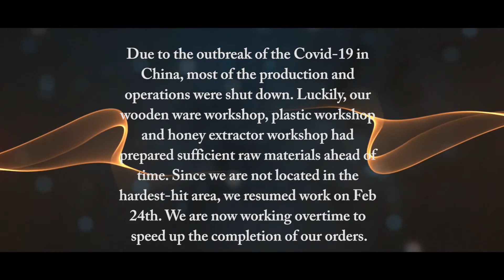Multi-sweet group A letter to our clients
Multi-sweet Group will work together with you to tackle the current difficulties.
A letter to our clients:

First of all, We would like to thank you for your company with Multi-sweet through these years. And thank your for the joint efforts and contributions to the global beekeeping industry. You are the best partner of Multi-sweet.

Due to the outbreak of novel coronavirus across the world, 2020 must have been a special year. We are experiencing a major disaster in the history of humankind.

Virus is the common enemy of human. At this moment, you may also be experiencing working from home and being isolated at your house. You are not allowed to go out. This pain was felt in the same way by us. We believe the difficulties will not last long.

Due to the outbreak of the Covid-19 in China, most of the production and operations were shut down. Luckily, our wooden ware workshop, plastic workshop and honey extractor workshop had prepared sufficient raw materials ahead of time. Since we are not located in the hardest-hit area, we resumed work on Feb 24th. We are now working overtime to speed up the completion of our orders.

The outbreak of the pandemic have brought unprecedented difficulties to the beekeeping industry in China and beyond. Although you can not work and start production at present, Multi-sweet Gruop, as a responsible Chinese supplier, we are ready to work together with you to weather the hard time.

sincerely wish our friends to protect yourselves. Only a healthy body can achieve a great and sweet career. Multi-sweet is willing to help you as much as we can.

Thank you again! The sun will disperse all the dark clouds eventually, and we are sure to win the battle!